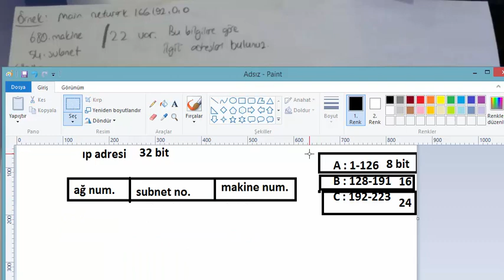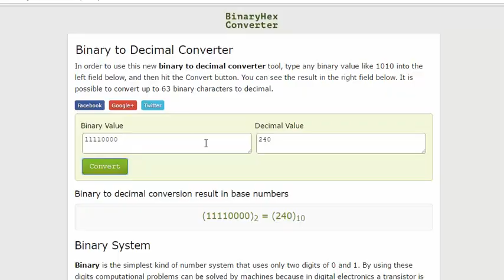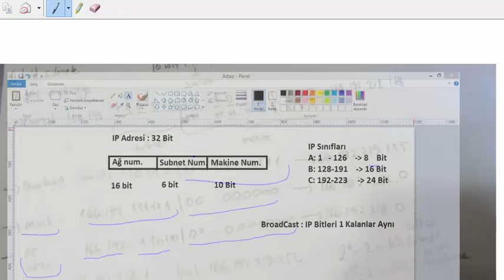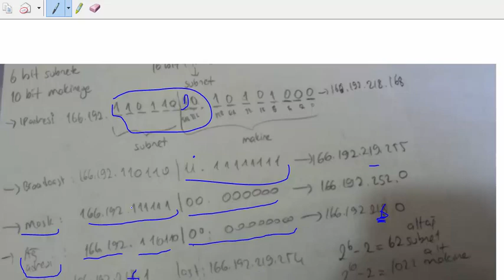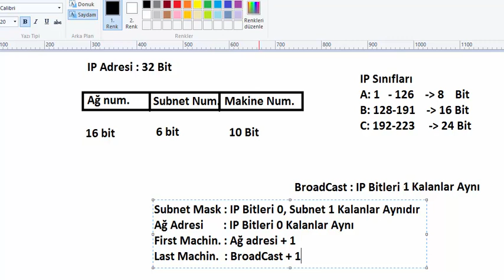Bilgisayar Ağları 9.Soru IP Adresleme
bilgisayar ağları konu anlatımı,
bilgisayar ağları dersi,
bilgisayar ağları vize,
bilgisayar ağları final,